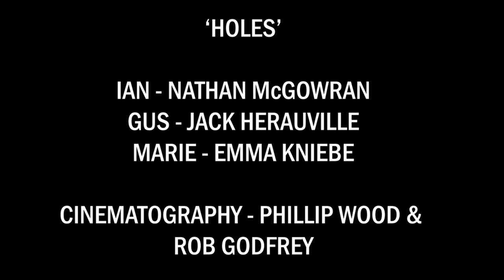A Scene from 'Holes' by Tom Basden (LIPA Graduating Actors Showcase 2018)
What happens when a business trip to Australia is interrupted by an apocalyptic event, and the only remnants of the human race are the three, uncooperative work colleagues who survived the crash?

It's a fight for authority in this scene from last month's LIPA 2018 Showcase.

'Holes' by Tom Basden, featuring myself as Ian, Jack Herauville as Gus and Emma Kniebe as Marie.

Cinematography by Phillip Wood and Rob Godfrey.

Thankfully, we recorded this scene before a huge chunk of it was cut out for time constraints, so here you get the full, unabridged version!

Enjoy, and remember, terrorists are a*seholes!

(Also that's me being a dead body at the end for the next scene, I didn't just pass out, promise!)